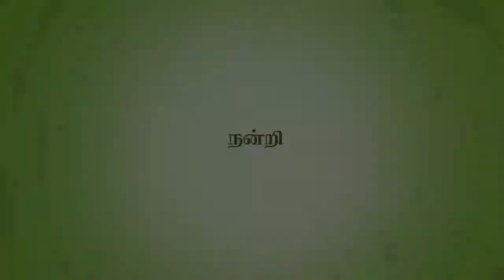IVU 42nd world veg fest at chennai - Sethubathi speech